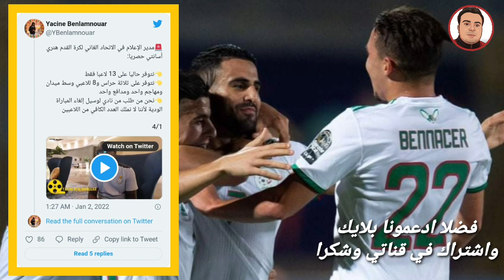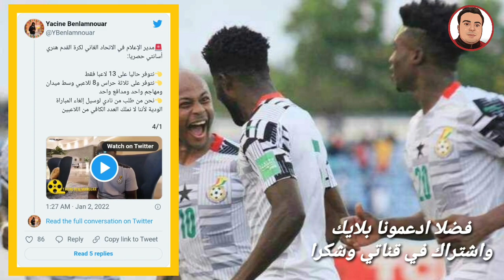أزمة جديده تهدد مباراة منتخب الجزائر وغانا الوديه بعد الغاء مباراة غامبيا هل يتم الغاء مباراة غانا⁉️